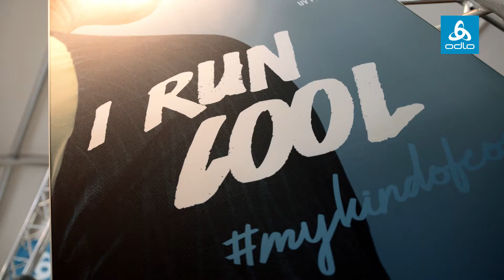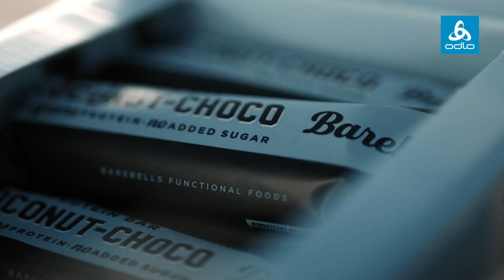ODLO Cool Running at Zandvoort Circuit Run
ODLO ​​​Cool running in the Netherlands! There were no racing cars this Sunday on the Circuit Zandvoort on 25th March 2018, but 12,000 runners ​took over the track for the 11th edition of the Runner's World Zandvoort Circuit Run.

Besides the ODLO running team, ODLO hosted a booth at the village and invited Dutch media guests, bloggers and influencers at the ODLO igloo.

ODLO Cool Time in Netherlands was definitely a cool event!